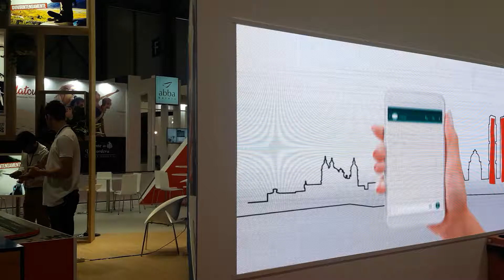28 de enero de 2020